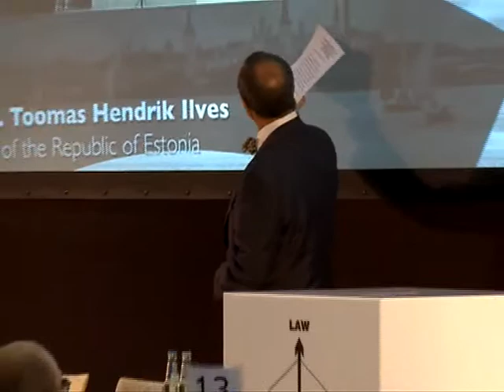President Ilves on Cyber Security - vol 1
When technology is unexpected or changes, old forms of defence become obsolete.
Speech at the International Cyber Conflict - Legal & Policy Conference, in Tallinn, Estonia.